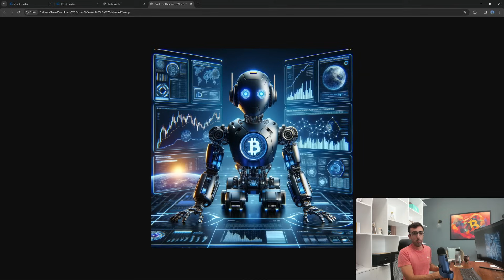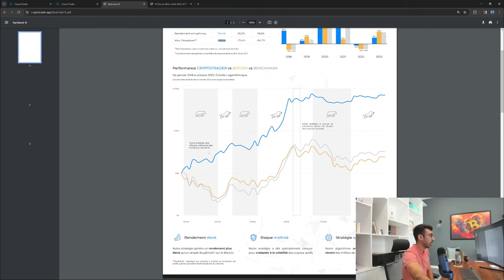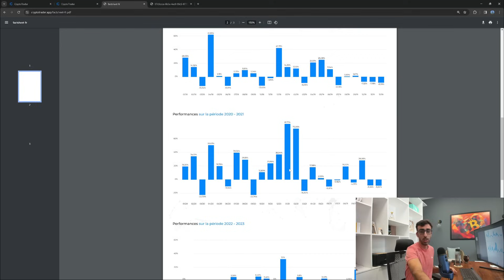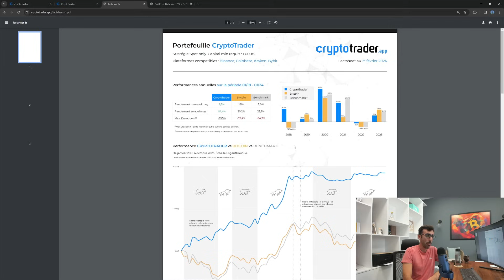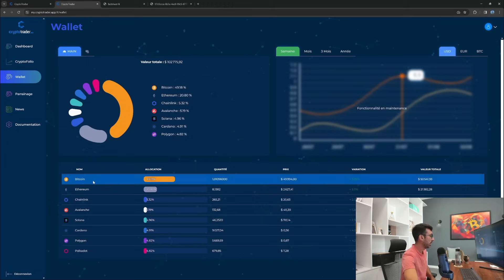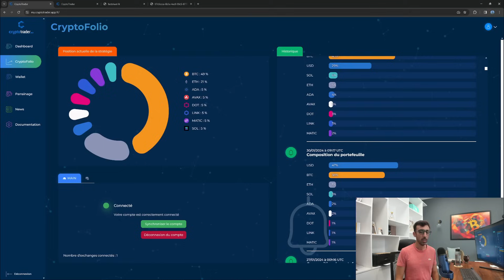Robot de Trading BITCOIN : Je délègue 100 000 € sur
// SOMMAIRE
00:00 - Introduction
02:08 - Pourquoi 99% des stratégies de trading algorithmique ne fonctionnent pas ?
15:30 - Les règles d’or pour choisir une stratégie algorithmique ?
25:15 - Mon avis sur le service de robot de trading @CryptoTraderAPP

Banque Suisse (Numéro de recommandation : dqttn4)

S'expatrier à l'île Maurice🌴 (-5% avec le code SMART-AV)

// QUI SUIS-JE ?
Je m’appelle Alexandre VINAL, et je suis investisseur dans le domaine des actifs numériques et de la bourse depuis 2014.
L’investissement passif et l’analyse technique m’ont permis de développer des stratégies qui me permettent aujourd’hui de vivre de ma passion et d’être libre financièrement.
Également formateur, je partage mes méthodes et stratégies que j’ai testées, et qui vont aussi fonctionner pour vous.
L'objectif ? Vous aider à tirer de vrais revenus des cryptos et de la bourse.